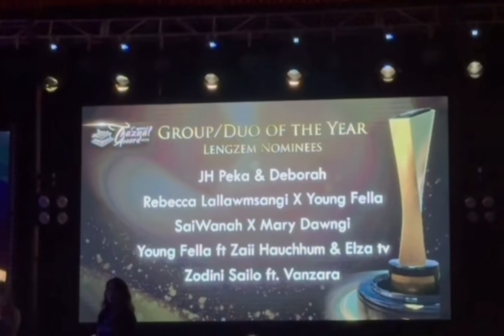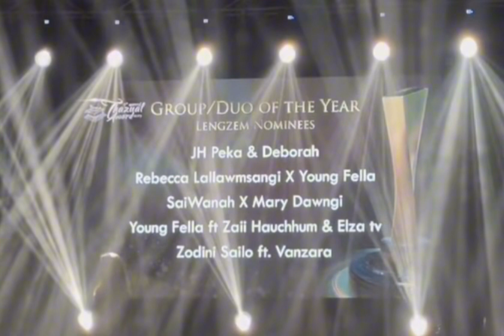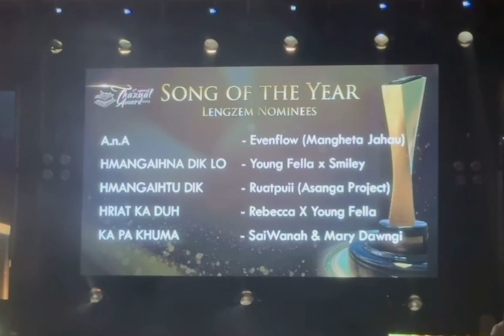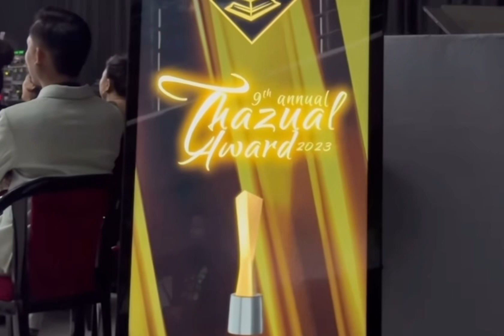Ka pa khuma Congratulations 🎉 Thazual awards 2023